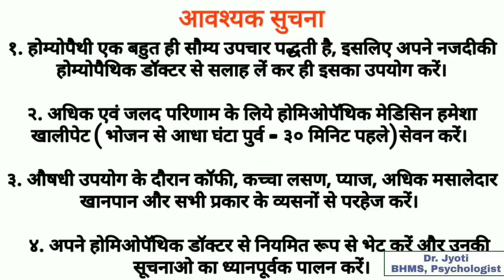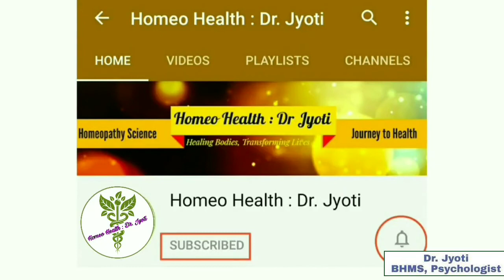Dr.Reckeweg R27 Drops | बड़ी से बड़ी पथरी निकलने की जर्मन दवा | Kidney stone से हमेशा के लिए छुटकारा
renal drops
kidney stone homeopathic medicine name
dr.reckeweg r27 drops for kidney stones (renal calculi), cloudy urine
r27 homeopathic medicine uses in hindi
clearstone drops
reckeweg r27 online

Homeo Health : Dr. Jyoti Important Homoeopathic Books :
1. Homeopathy: simple Remedies For All Ages

2. Solved Multiple Choice Questions UPSC & M.D. Entrance Examination: Entrance Examination (Homeopathy)

3 Boericke's New Manual of Homeopathic Materia Medica with Repertory: Third Revised & Augmented Edition Based on Ninth Edition: Including Indian Drugs, ... Affinities & List of Abbreviation: 3rd Edition Hardcover

4 HOMEOPATHY SELF TREATMENT-REMEDIES FOR EVERYDAY AILMENTS

5 50 Millesimal Potency In Theory And Practice: 3rd Revised & Enlarged Edition

6 Predictive Homoeopathy, Part 2: Theory of Acutes (Homoeopathy Is Mathematics)

7 REPERTORY OF THE HOMEOPATHIC MATERIA MEDICA (IN HINDI) - J T KENT Hardcover

8 Davidson's Principles and Practice of Medicine, International Edition, 23e Paperback – 1 January 2018

9 Biochemic Pocket Guide with Repertory Paperback

10 Life Saving Drugs: The Elusive Magic Bullet